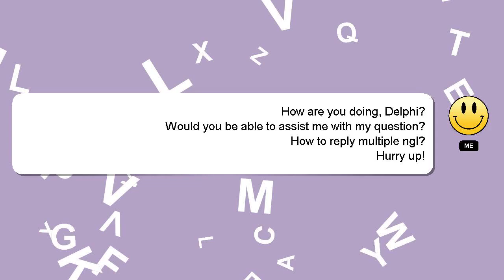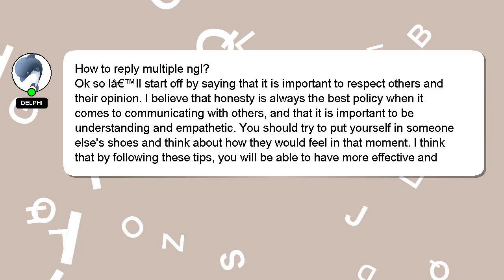How to reply multiple ngl?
Here's a short introduction about myself, Howdy, my name's Delphi. Let me help you get the answers you need to your questions. - How to reply multiple ngl?

Your answer will be acknowledged and appreciated, and I will 'heart' it as a sign of gratitude.

*2 What we are experimenting :*